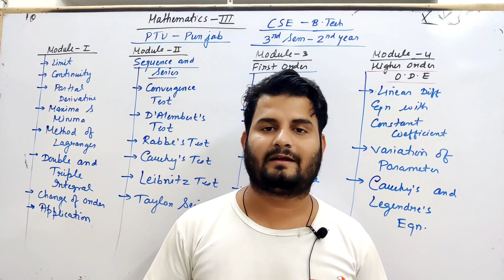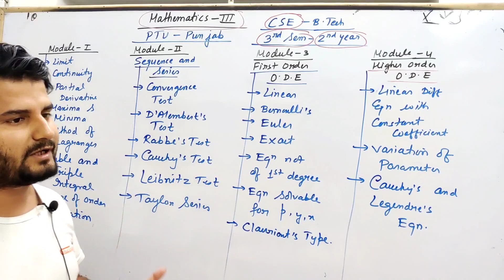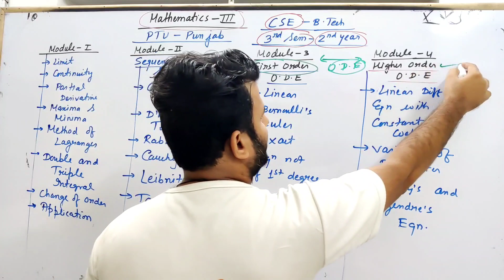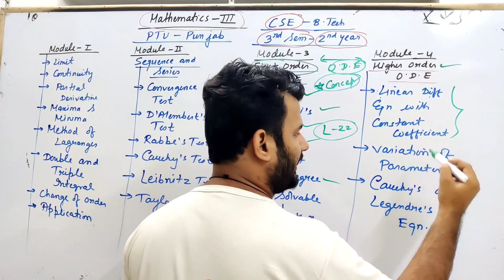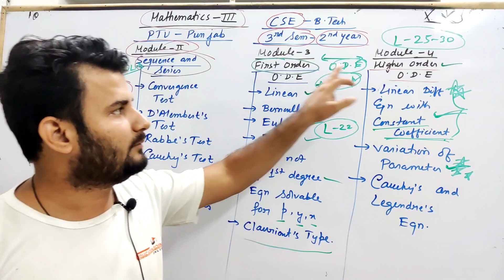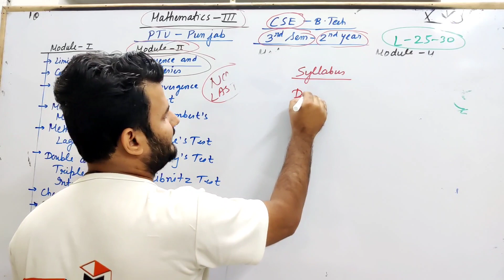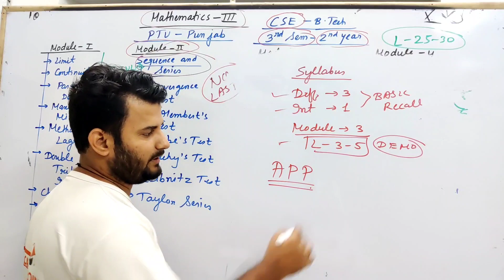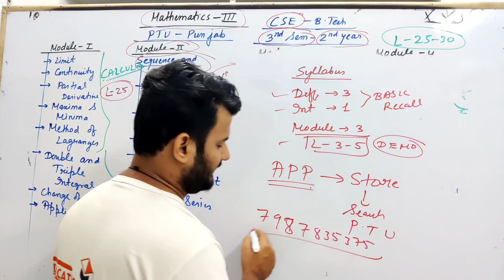Syllabus | Mathematics 3 (M-3) PTU Punjab for CSE B.Tech 3rd Sem 2nd Year Syllabus & Class Details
Syllabus | Mathematics 3 (M-3) PTU Punjab for Computer Science Engineering B.Tech  3rd Sem 2nd Year Syllabus & Class Announcement

 Mathematics 3 (M-3) PTU Punjab for CSE B.Tech  3rd Sem 2nd Year Playlist -